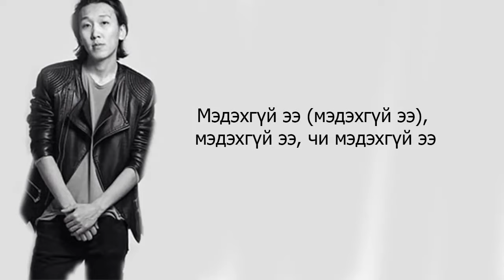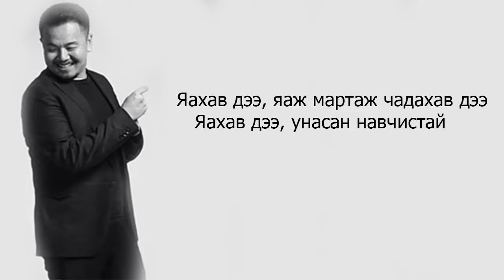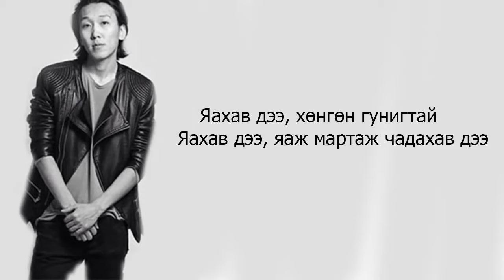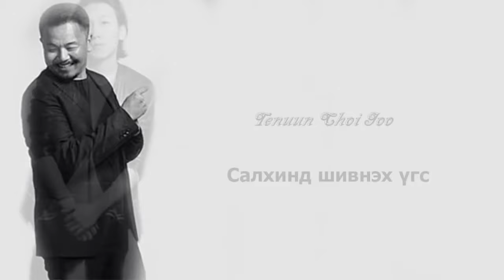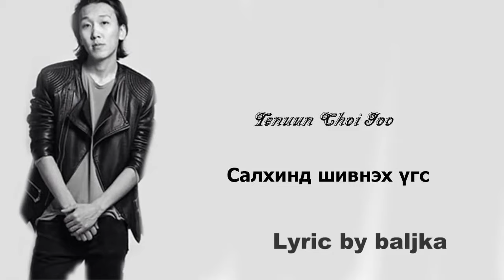Choi Joo, Tenuun Salhind shivneh ug lyric